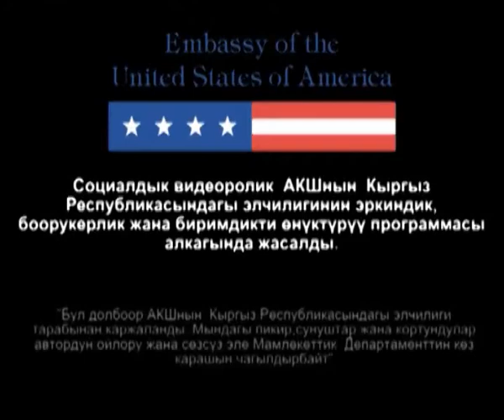Творческие-общественные деятели / Public Figures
Социальный медиа проект "Я создаю мир, я создаю будущее" по развитию гуманности, добра и свободы в Кыргызской Республике, Май-Август, 2012 год.
Social media project "I'm creating the peace, I'm creating the future" on popularization of humanity, kindness and freedom in the Kyrgyz Republic, May-August, 2012.
The author: TV producer Meerim Shatemirova, PA Public Media Production in association with the USA state department.